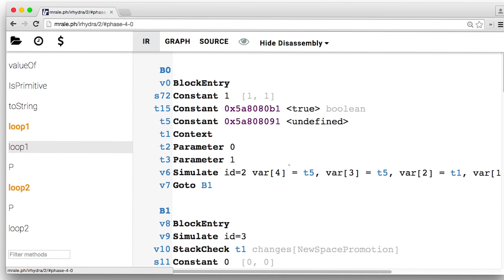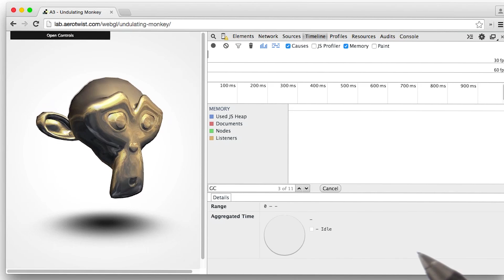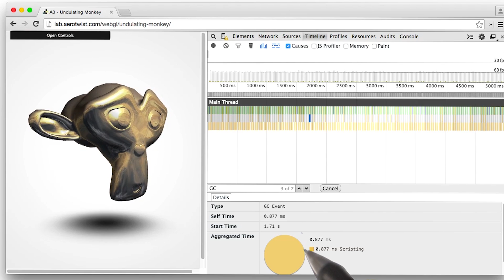JS Memory Management - JavaScript - Browser Rendering Optimization